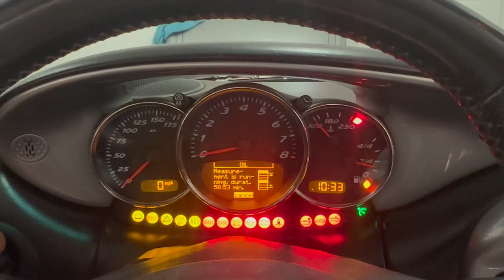PCARMARKET Auction: 2004 Porsche 986 Boxster S 550 Spyder Edition